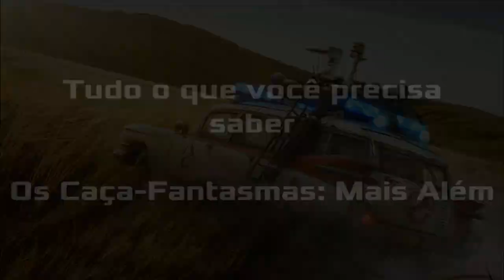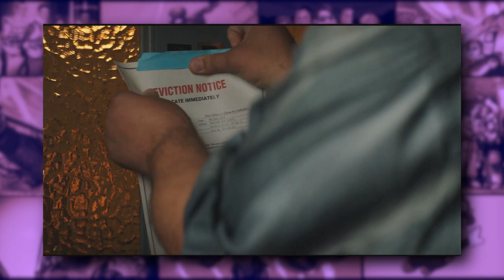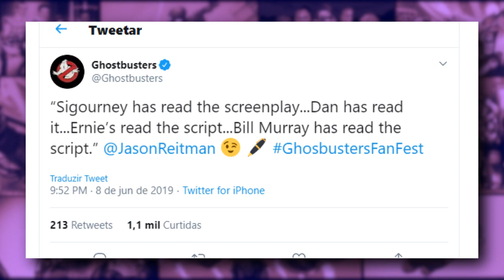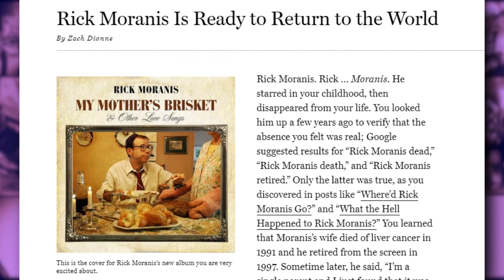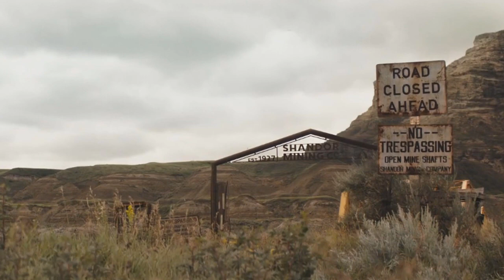Os Caça-Fantasmas: Mais Além | Tudo o que você precisa saber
Depois de 30 anos, Os Caça-Fantasmas vão ganhar um novo filme! Já temos um trailer divulgado de Os Caça-Fantasmas: Mais Além, mas ainda tem muita coisa que você precisa saber!

Confira o nosso vídeo com informações sobre elenco, quem vai retornar à franquia e o que sabemos sobre a história do mais novo filme.

Os Caça-Fantasmas: Mais Além, vai ser uma continuação direta dos dois primeiros filmes, oferecendo uma continuação do legado dos personagens principais, além de expandir o universo estabelecido nos anos 90.

O mais novo filme da série Os Caça-Fantasmas chega ao Brasil em julho de 2020.